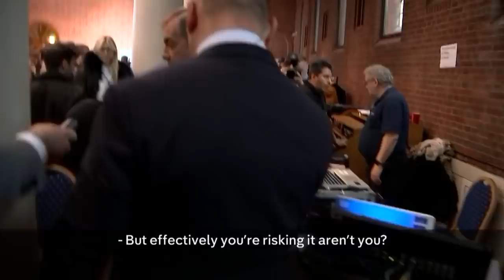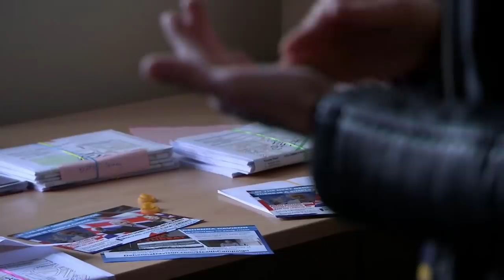Farage seeks Brexit election pact with Tories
That's after Nigel Farage offered him an ultimatum: scrap your EU withdrawal deal and team up with us - or the Brexit party will fight the Conservatives in every seat.

But now the Tories have explicitly ruled that out.

Could the Leave vote be split?